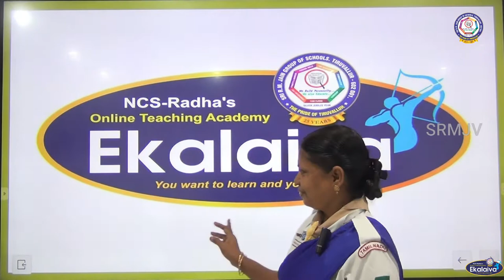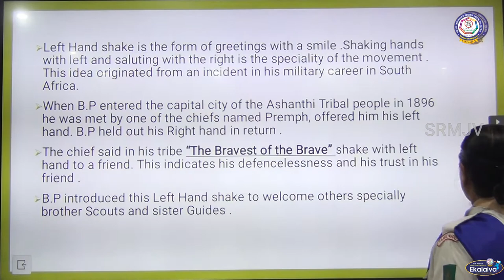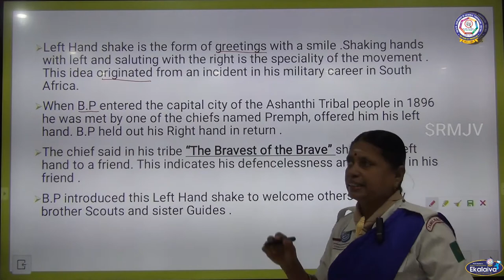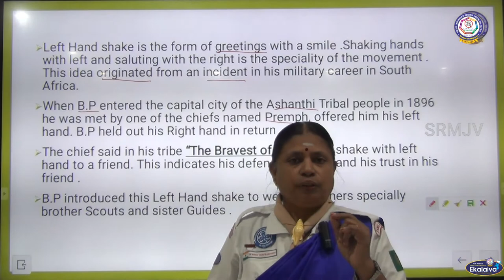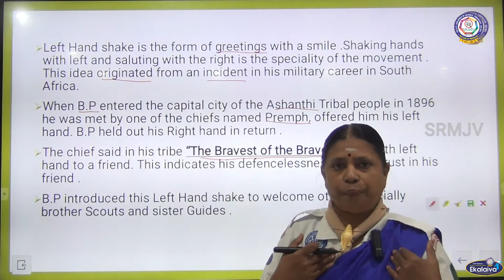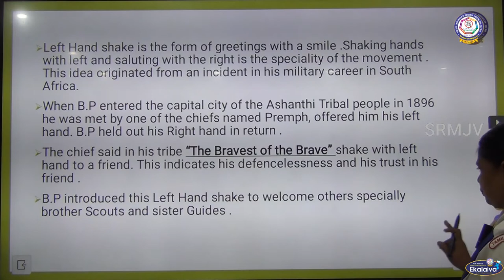The Bharat Scouts and Guides - Left Hand Shake